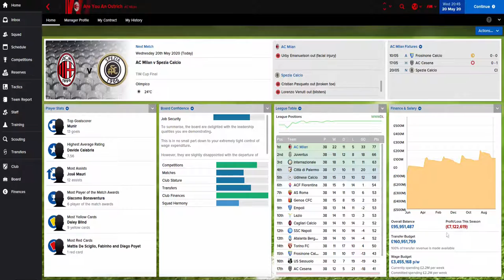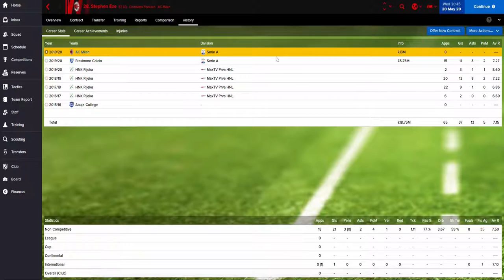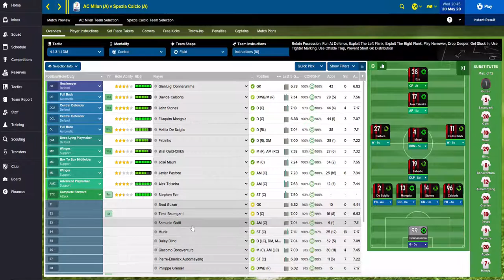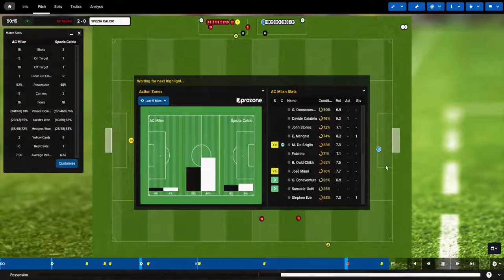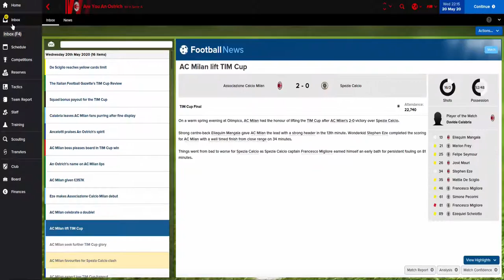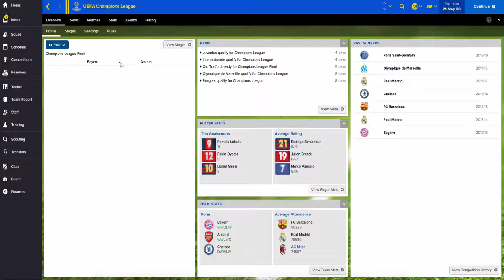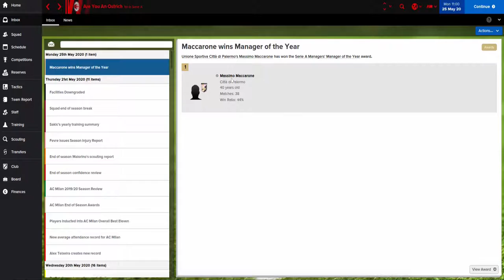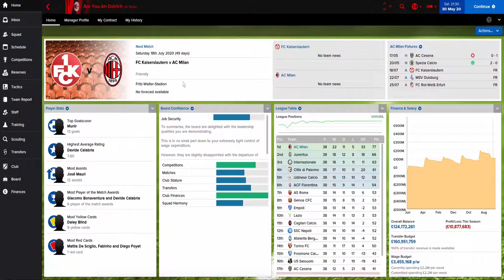Return to Glory with AC Milan: Part 55 | FM16